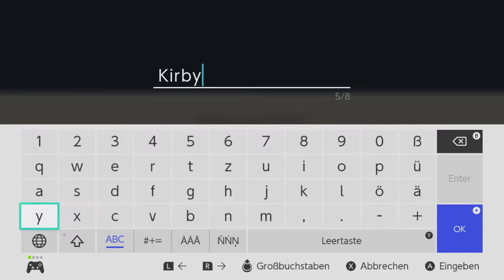Story of Seasons FoMT Let's Play ★ 13 ★ Den Hammer gut nutzen ★ Switch Edition ★ Deutsch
Story of Seasons Friends of Mineral Town Let's Play

Infos zum Spiel
Spiel: Story of Seasons Friends of Mineral Town
Release: 10. Juli 2020
Genre: Lifestyle, Simulation
Entwickelt: Marvelous Europe
Sprache: Deutsch, Englisch, Spanisch, Französisch

Große Trodianer
☝ pocx
☝ Caro chaotic
☝ Tro*Kev Bro

entsprechende Link:
Wenn Ihr etwas über den Link kauft, unterstützt Ihr damit auch den Content Creator.